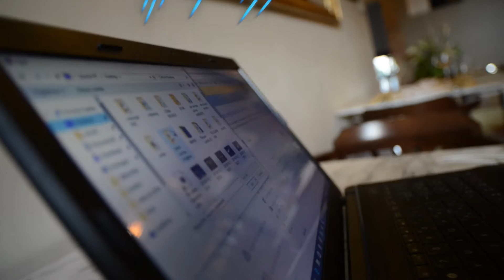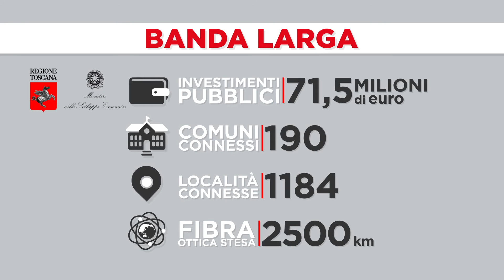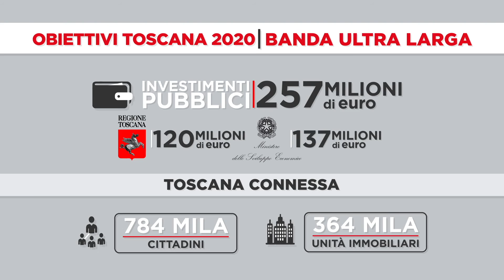Banda sulla costa - OpenBanda a Nibbiaia (Rosignano Marittimo)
La rete (veloce) non c'era neppure a Nibbiaia, frazione di Rosignano Solvay, sulla costa livornese. Michele Martinelli è il titolare della locanda che porta il nome della propria famiglia. "Prima dell'arrivo della fibra – spiega - non si riusciva a navigare. Era impossibile vedere un video. Da allora lavoriamo con più facilità: possono spedire preventivi e immagini e posso aggiornare da  qui anche il sito dell'azienda invece di dover chiedere ospitalità a qualche amico di Livorno e utilizzare il suo computer".

La redazione di intoscana.it ha realizzato per Open Toscana nove interviste che raccontano le storie di paesi minuscoli e delle persone che li abitano, spersi in mezzo ai boschi o alla montagna, in borghi medievali arroccati in collina o in gruppi di case con appena dodici abitanti, che grazie ad internet (e agli interventi finanziati dalla Regione assieme al Ministero) si sono connessi con il mondo. Guardate gli altri video qui